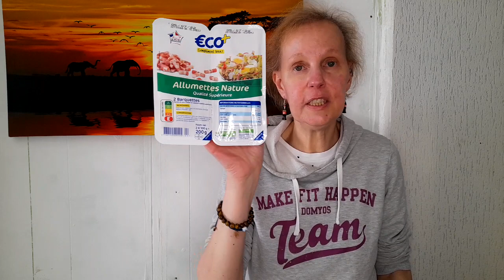Retour de courses LECLERC 😋 quelques promotion + menus🍽de semaine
bonjour à tous j'espère que vous allez bien aujourd'hui on se retrouve dans une nouvelle vidéo retour de courses leclerc et menus de la semaine 😋 !

si cette vidéo vous a plus n'hésitez pas à laisser un commentaire, liker 👍, partager et à vous abonné c'est gratuit et sa fait plaisir 😀 Merci à tous pour votre soutien des 💋💋🥰